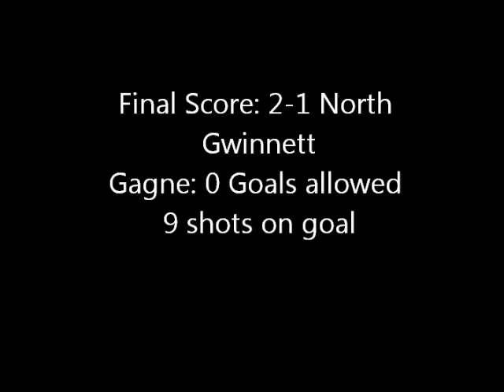Nick Gagne Goalkeeper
My first recruitment video